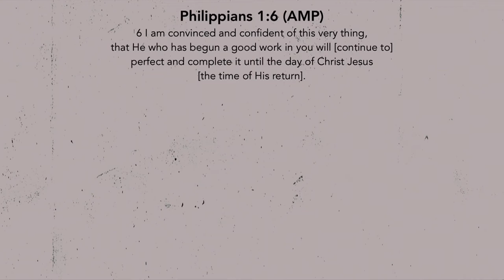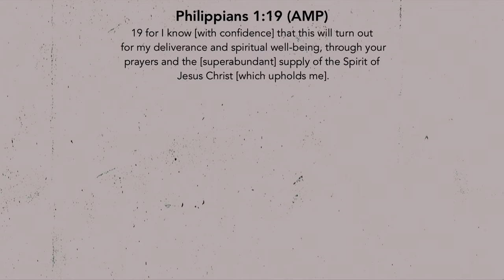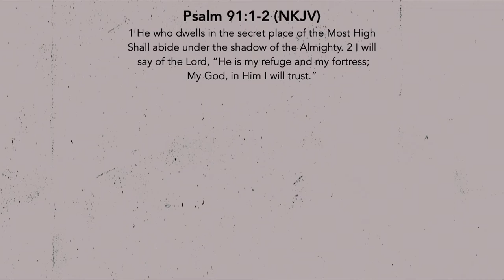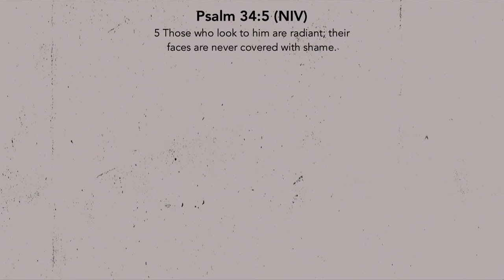Life In The Midst Of The Mess Part 2 | Pastor Virginia Ruiz